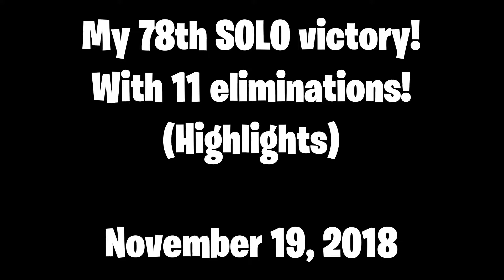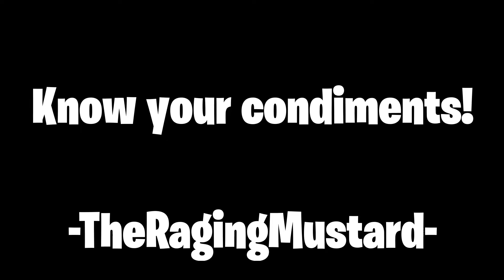My 78th SOLO victory! (With 11 eliminations!) (Highlights)